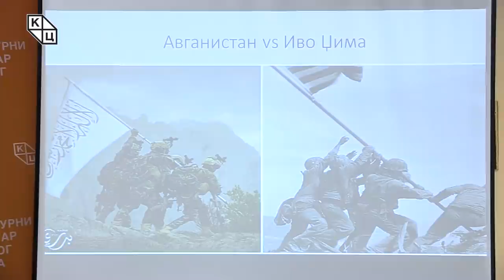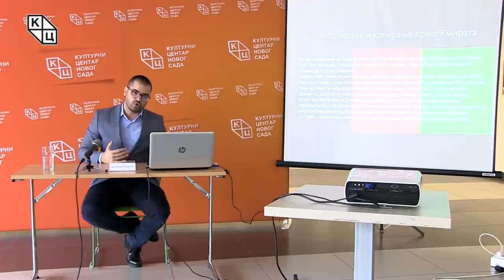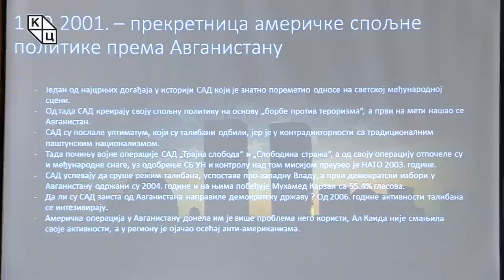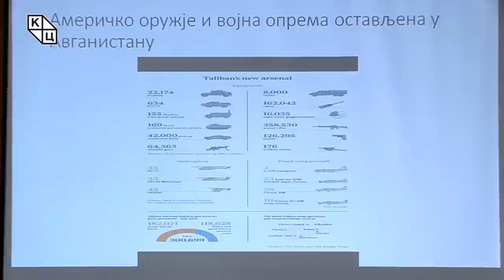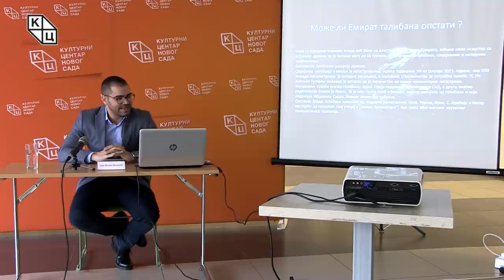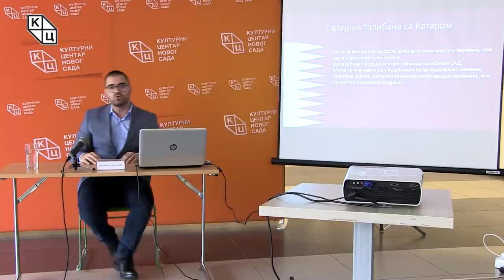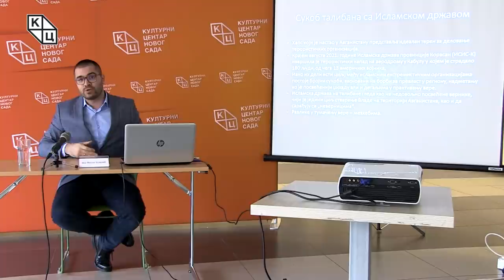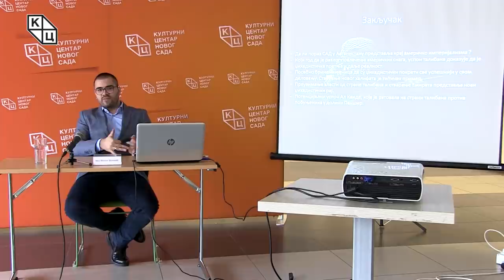Милан Вукелић - „Џихад у Авганистану и успон талибана“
Предавање Милана Вукелића на тему „Џихад у Авганистану и успон талибана“ (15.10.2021)

Као стручњак за религијски фундаментализам и екстремизам, Милан Вукелић најпре је феномен џихада, а затим и талибане сагледао кроз призму делатности Запада, наглашавајући да је непознавање и неразумевање ислама као религије утицало на велики пораз америчке спољне политике. Од сукоба са СССР-ом, захваљујући ком су се Авганистанци ујединили против комунизма, те креирања првог Емирата, Вукелић је направио увертиру како би проговорио о месту које је у анализама често изостављано – идеологији талибана.

У оквиру предавања Вукелић се бавио потенцијалном будућом улогом америчког оружја и опреме остављене у Авганистану, али и профилима најважнијих појединаца талибанске владе. Такође, Вукелић је анализирао и могућу сарадњу четири земље (Турска, Иран, Саудијска Арабија и Катар) и талибана, статус жена у Авганистану, ИСИС-К, али и актуелну мигрантску кризу која се неповољно може одразити на сигурност наше државе.